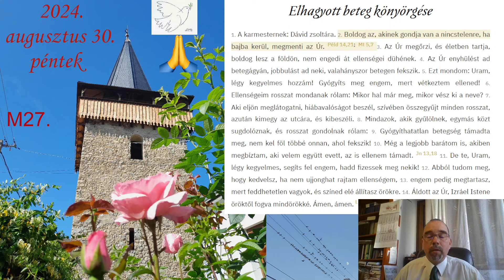2024 08 30 péntek Akinek gondja van Zs41